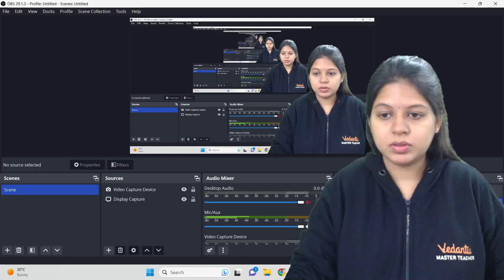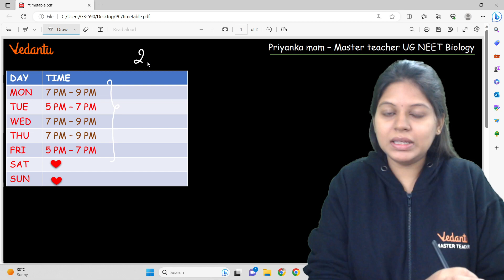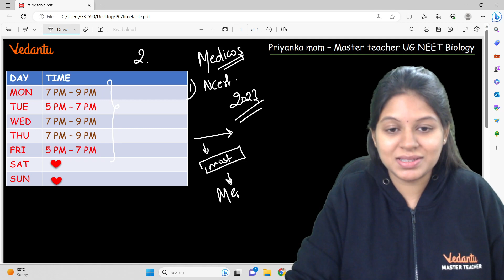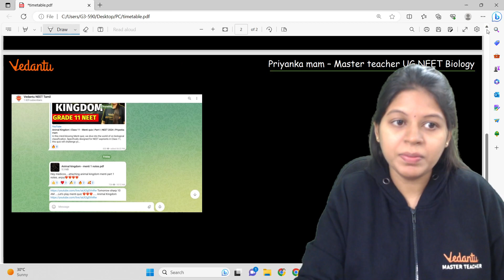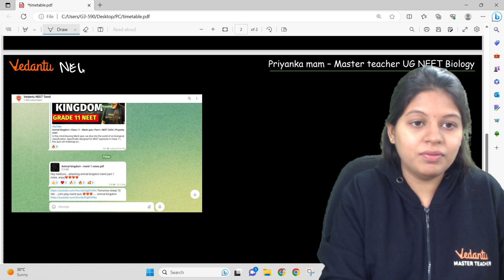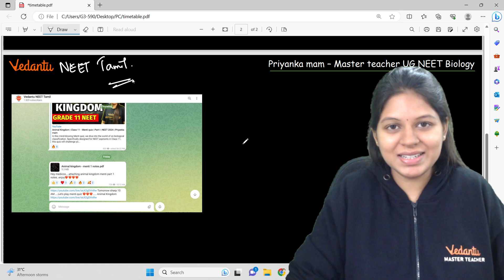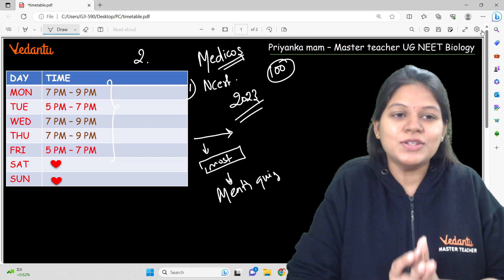Biology Timetable for Medicos 📝 NEET 2024 Biology Preparation🔥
Are you a medical student preparing for the NEET 2024 Biology exam? Look no further! Introducing our specially crafted Biology Timetable for Medicos, designed to help you master the subject and ace your upcoming NEET Exam. Start your preparation today, and let us be your trusted companion in your NEET 2024 journey!

Don't forget to turn on your notifications 🔔 updated with the latest videos, quizzes, and study materials to ensure you're well-equipped for success.